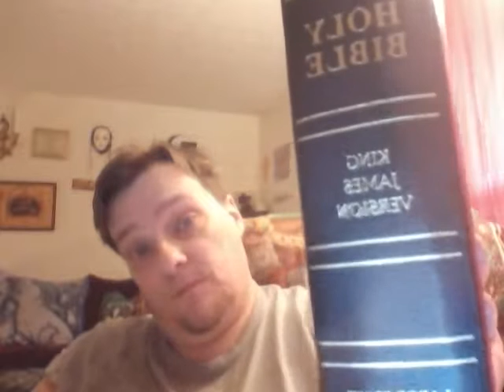TIME IS SLIPPING AWAY COME TO JESUS NOW!!!!!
THERE IS NO TIME TO PLAY JESUS IS ON HIS WAY, AT ANY MOMENT NOW. THE SIGNS ARE EVERY WERE PLEASE PRAY FOR ALL LOST SOULS IN JESUS NAME AMEN LOVE TO ALL CECE!!!